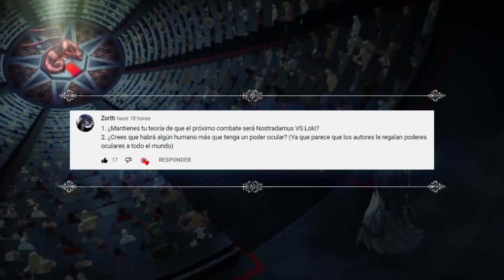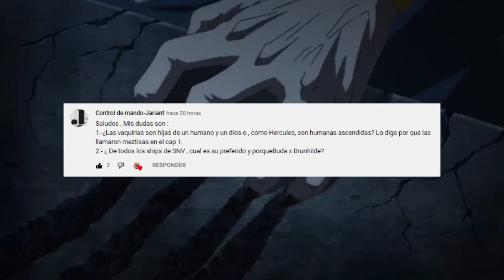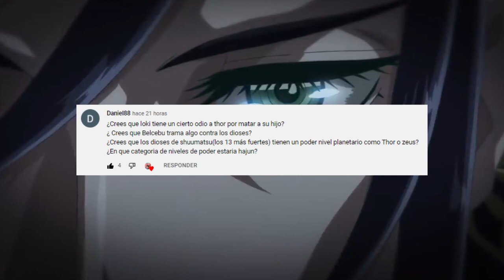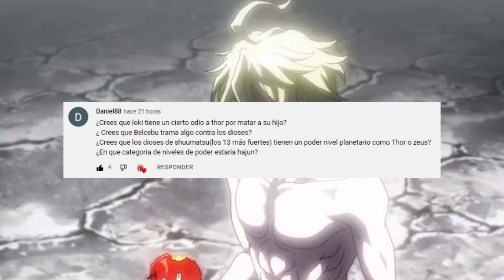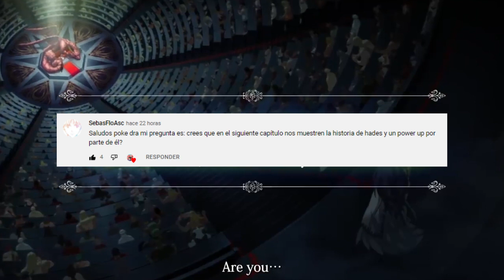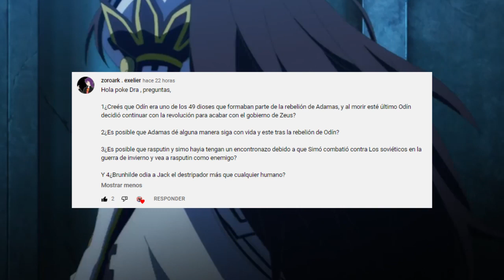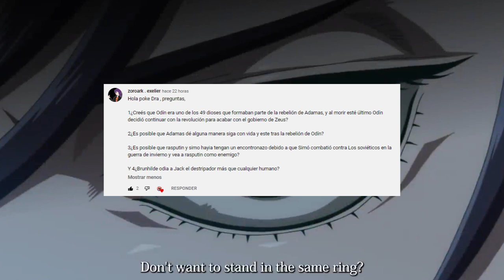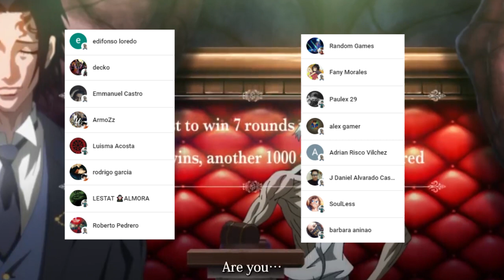SIMO HAYHA Tendrá PODERES Oculares ???😎 La REBELIÓN de BEELZEBUB ??? PYR 2 Shuumatsu no Valkyrie